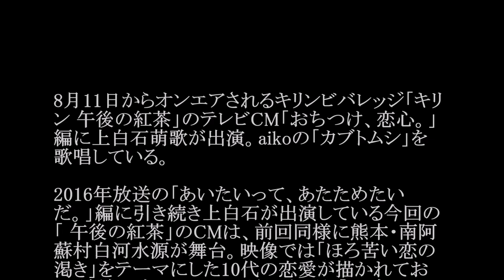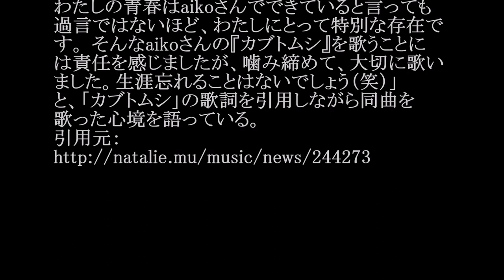上白石萌歌／カブトムシ (「キリン 午後の紅茶」CMソング)#02 JPnews禅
◆PV・MV、関連動画は説明欄から↓
『jazzとHepburnと君と』 福山雅治 スカッとジャパン 胸キュンスカッと テーマソング
【SHOWROOM】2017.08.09 乃木坂46のオールナイトニッポン 【生田絵梨花･中元日芽香･斎藤ちはる】
[あさひなぐ] 乃木坂46 LINELIVE #1 西野七瀬,白石麻衣等映画「あさひなぐ」メンバー
◆pr
紹介の連鎖が永遠に続く　?人脈活用術

8月11日からオンエアされるキリンビバレッジ「キリン 午後の紅茶」のテレビCM「おちつけ、恋心。」編に上白石萌歌が出演。aikoの「カブトムシ」を歌唱している。

2016年放送の「あいたいって、あたためたいだ。」編に引き続き上白石が出演している今回の「 午後の紅茶」のCMは、前回同様に熊本・南阿蘇村白河水源が舞台。映像では「ほろ苦い恋の渇き」をテーマにした10代の恋愛が描かれており、清流に素足を入れて涼みながら「カブトムシ」を歌う上白石の姿を観ることができる。

aikoの楽曲がテレビCMでカバーされるのは今回が初。中学1年生のときにシングル「初恋」を買ってもらったことがきっかけでaikoを好きになったという上白石は、「リアルで鮮やかな歌詞や歌声に引き込まれ、今ではライブに足を運ぶほどです。 わたしの青春はaikoさんでできていると言っても過言ではないほど、わたしにとって特別な存在です。 そんなaikoさんの『カブトムシ』を歌うことには責任を感じましたが、噛み締めて、大切に歌いました。生涯忘れることはないでしょう（笑）」と、「カブトムシ」の歌詞を引用しながら同曲を歌った心境を語っている。

・ Recommended

お勧め動画

公式
ナスd
ピッカリ投法
長澤まさみ
ブルゾン奈美恵
祥子
ドリームマッチ
帰れまサンデー
大貫妙子
松山英樹
美人局グラドル
張本勲
柳家小三治
山中慎介
三太郎音頭
インパール作戦動画
カンナさーん
フリースタイルダンジョン
僕たちがやりました
デッドプール
ヒカル
具志堅用高
中井卓大 フリーおっぽい
知念里奈
吉木りさ
葉月ゆめ
春夏秋冬
清水あいり
桐山瑠衣
佐藤美希
富岡八幡宮
藤井聡太
みやぞん
刑事ゆがみ
とんねるず
みやぞん
キライナヒト
野村克也
重要参考人探偵 倉持由香
岸明日香
オトナ高校
紀平梨花
ラストアイドル
アシガール